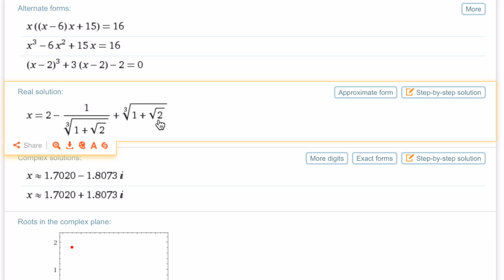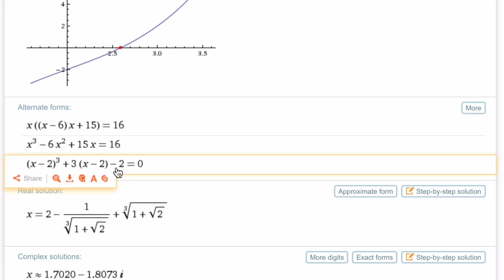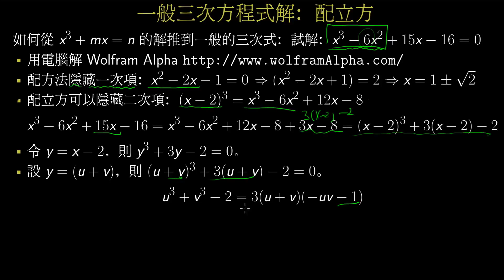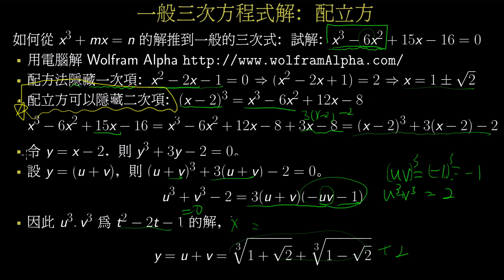一般三次方程式的解：配立方